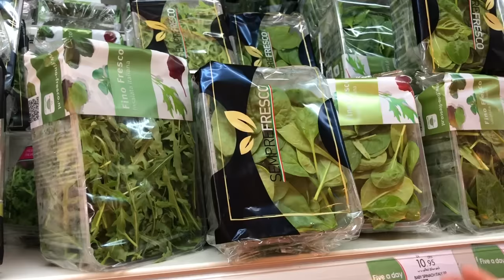Что ИНТЕРЕСНОГО Нашёл Артур на КРЫШЕ? Как УГОВОРИТЬ Папу!